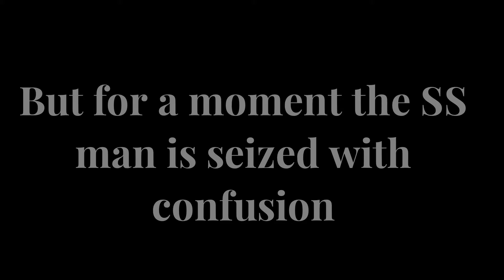Musa Jalil "Stockings"/Муса Джалиль "Чулочки"|With translation into English (translation is bad)GСMV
what applications did you use?

💫Alight motion💫

☕IbisPaintX☕